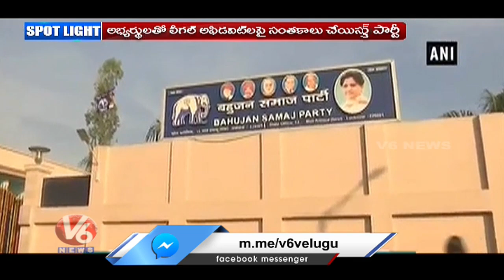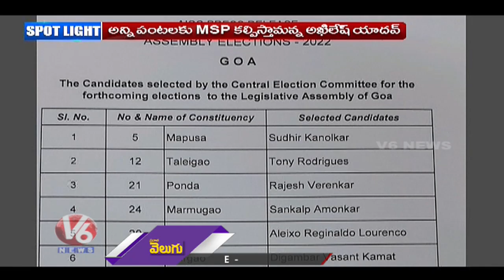UP Political Leaders Assurances Ahead Of UP Assembly Election 2022 | V6 Spotlight